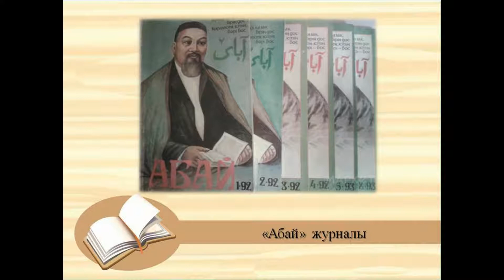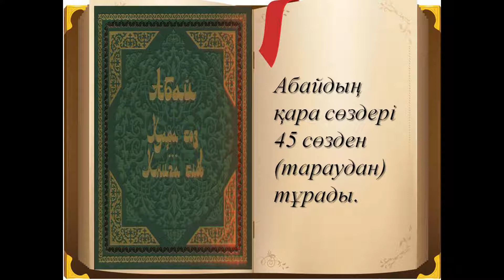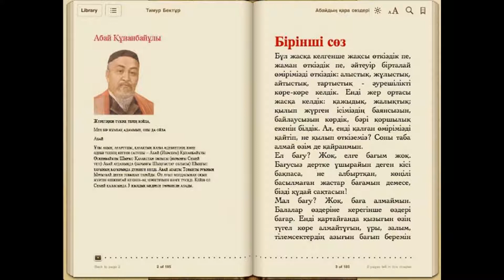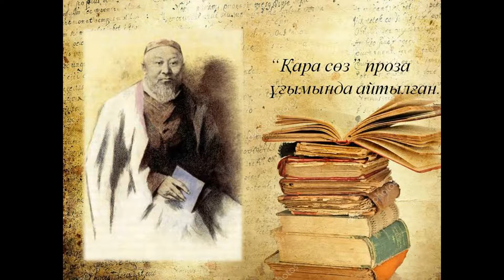Абай энциклопедиясы: Абай Құнанбайұлының философиясының қыры мен сыры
Абай атамыздың «Қара сөздерінің» мағынасын түсінгенініз келсе «Абай Құнанбайұлының философиясының қыры мен сыры» атты бейне роликті тамашалауға ұсынамын. Адамның жанын, халықтың өзінің рухын қалыптастыратын жазушылар, философтар, ақындар болады және оларсыз өмір сүрудің өзі қиын. Абай солардың қатарына жатады. Оның шығармашылығының адамгершілік деңгейі өте жоғары. Қаламгердің философиялық ой-толғаулары – қазақ даналығының ең биік шыңы.